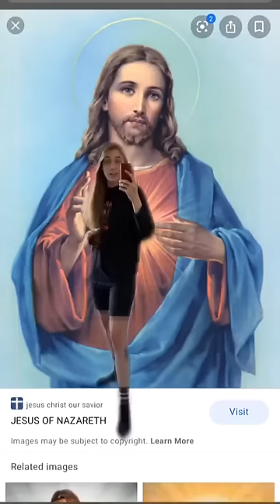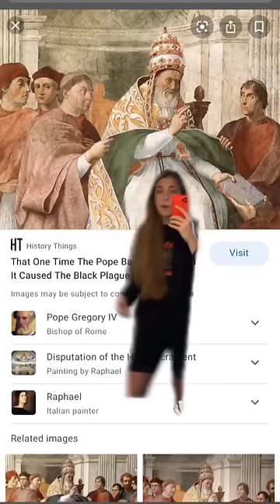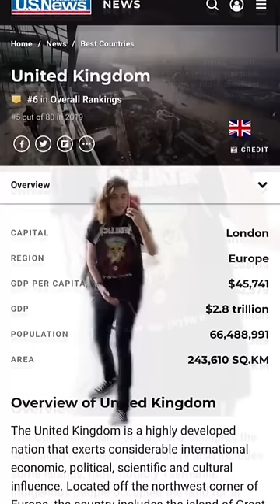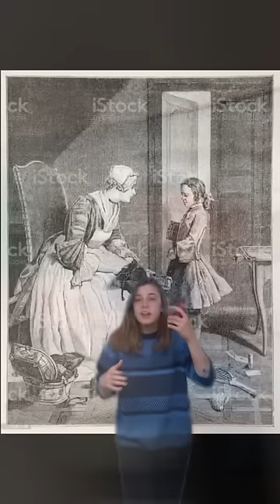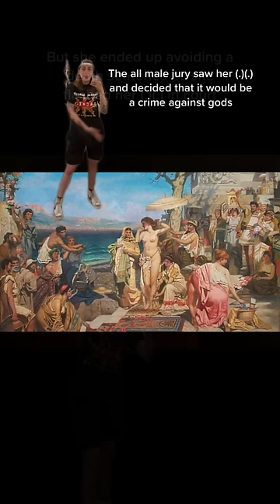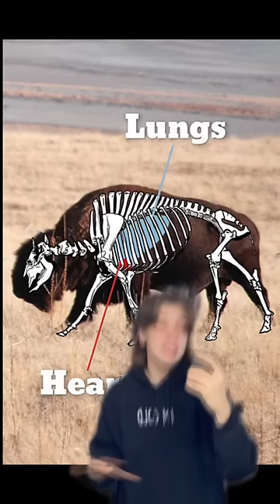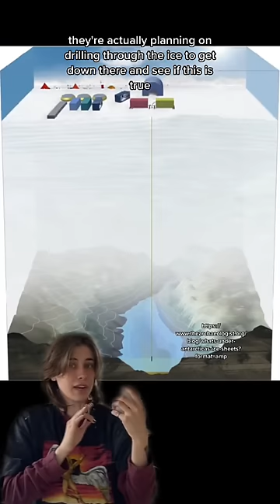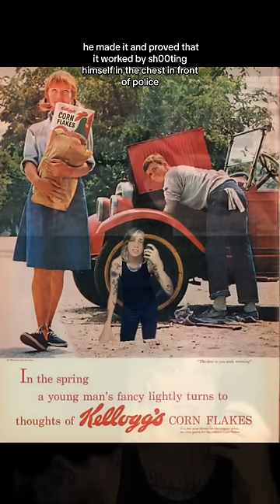The Craziest History Facts 📚🤯 w OnlyJayus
all the history facts you could ever want! from random and strange to storys you didnt know bc school never taught you  :D lmk what your favorite what time you would want to travel to down in the comments